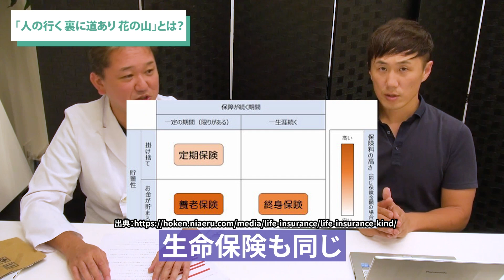成功したいなら型を固めて型を敗れ！そして秘めろ！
吉野先生対談の切り抜きです✨

続きありの【完全版】はサロンにて公開中！

✅人生健康サロン 会員数5000名突破！

✅吉野敏明先生
医療問題アナリスト、鍼灸漢方医の家系11代目、元精神科病院理事長、元一般病院理事長、元参政党共同代表、歯周病専門医、作家、言論人、参政党外部アドバイザー、銀座エルディアクリニック院長、株式会社YBDI代表取締役社長。